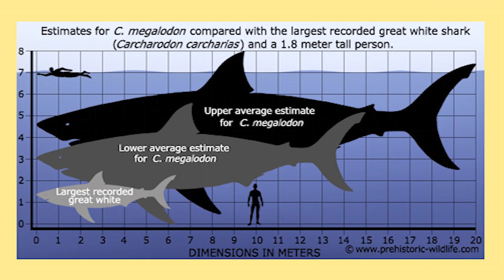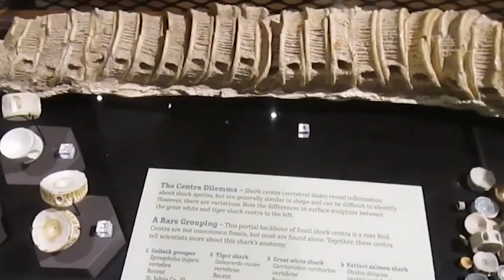MEGALODON | LARGEST Shark In The World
Megalodon from origin to went extinct - As one of the largest predators to have ever lived, megalodon captures people's imagination and for good reason. But was this apex predator simply a beefed-up great white shark, and is it still lurking in the dark depths of the ocean? how did the creature become an extinct species? And, what would happen if it was still alive? Welcome to Top 10 World and in this video, we will cover all the interesting facts about Megalodon. Enjoy!